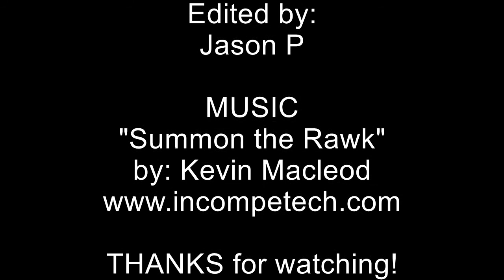Put It In Your Mouth "Jason Bites" #14 Filipino Ed. Burger King 4 Cheese Whopper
Today, Jason tries a unique item from Burger King, the 4 Cheese Whopper Jr.  Loaded with 4 types of cheese, this is a gooey delight!  But how did Jason rank it?  Watch and see!  Share with your friend and give some comments!